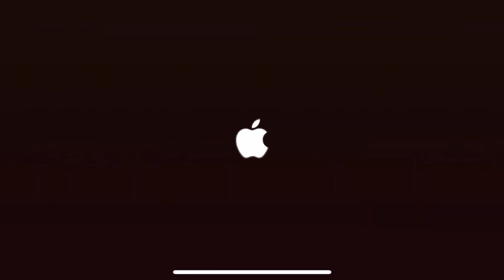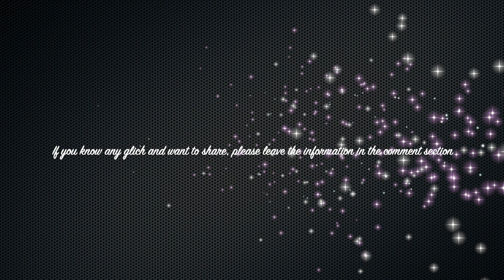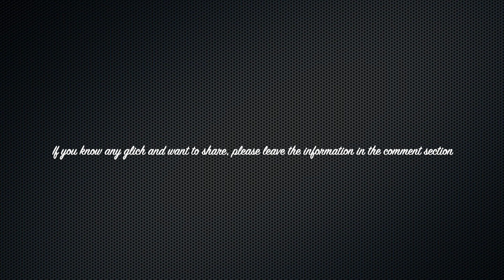Sneaky Sasquatch Break-in - Break Into the Bank Elevator [Dinsun Break-in]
The video shows you a new way to break in.  I called this Dinsun Break-in.  This new way to break in can even able to break into the Bank Elevator.  The trick of this method is to use 2 cars, try to the other car to block you when you exit the car and force you to break into the wall and into the building.